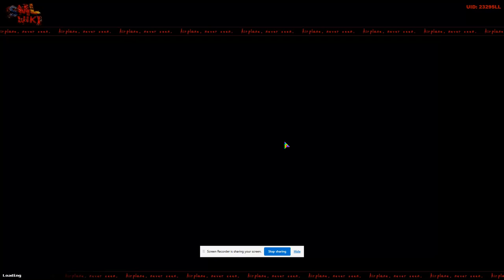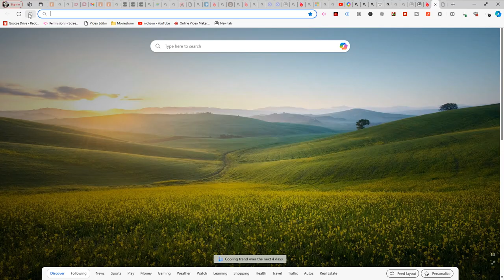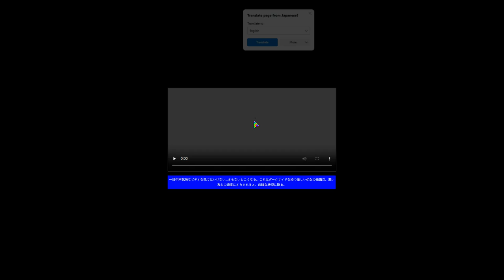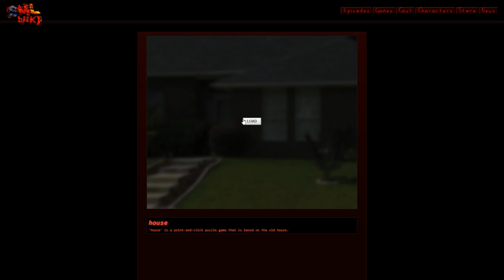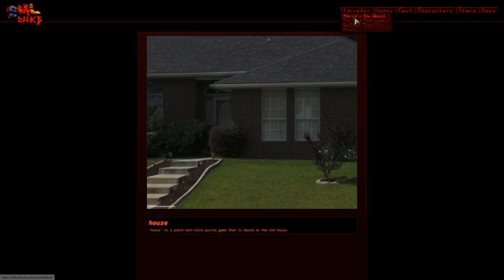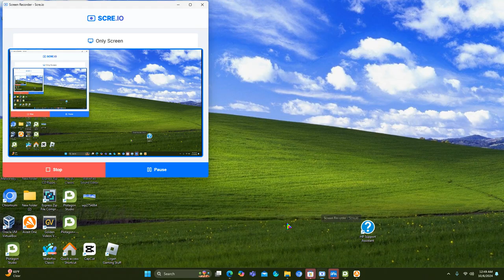PLAYING SML WIKI PART ONE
©️ 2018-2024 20th Century Logan Productions